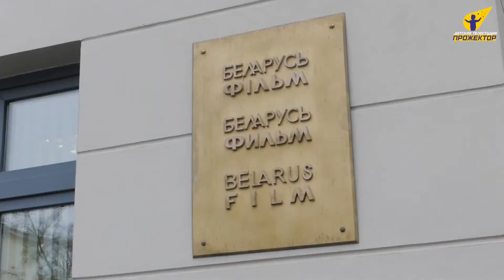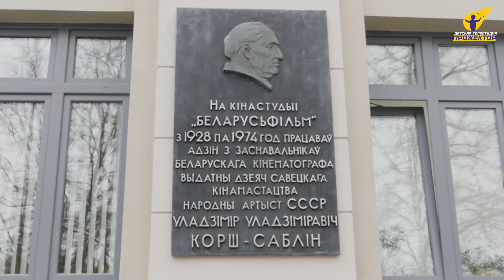"Беларусьфильм" - "Беларусь на ладошке"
Внимание!!! "Беларусь на ладошке"- это  познавательный телепроект для всей семьи, который выпускает Детская телестудия "Прожектор". Автор проекта, режиссёр - Ткаченко Вера Викторовна.
Стань соавтором проекта! Предложи, свою тему следующей рубрики и съёмочная группа сделает новый увлекательный сюжет, который увидит вся страна!!! Варианты тем пиши в нашей группе в контакте